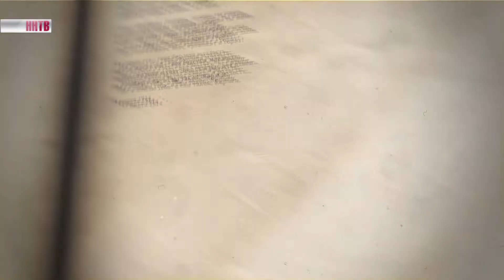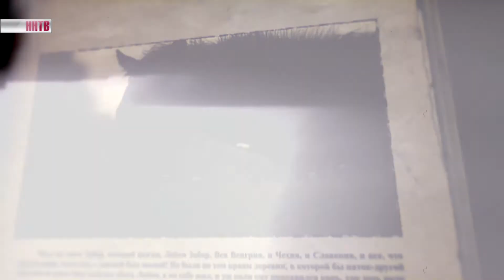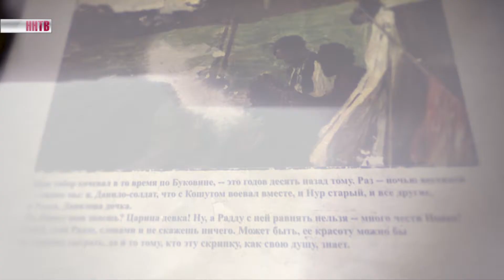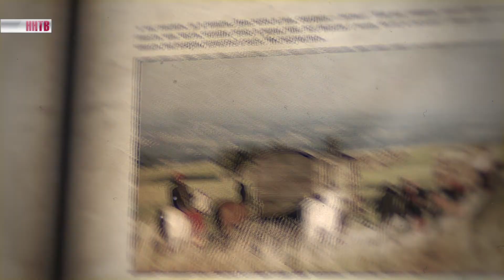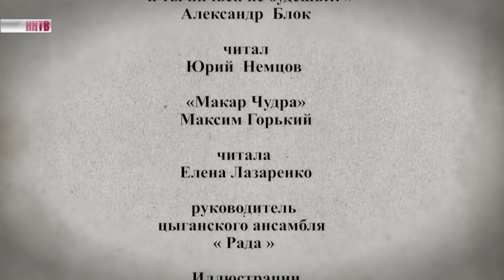Классики №28 || Е.Лазаренко